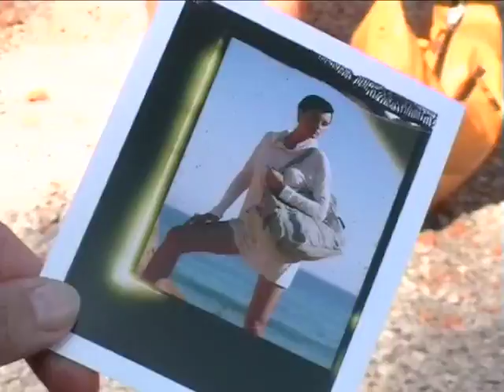Kipling SS10 Making of Video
Watch exclusive behind-the-scenes footage from Kipling's ss10 photo shoot in Ibiza. Models, stylists, photographers and the host of fashionistas work non-stop to bring you the hottest, freshest looks.